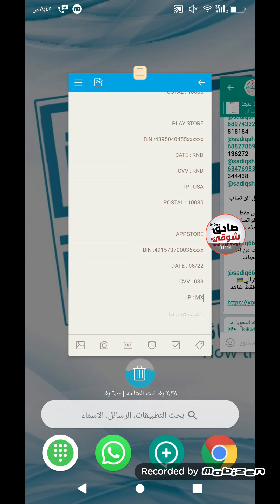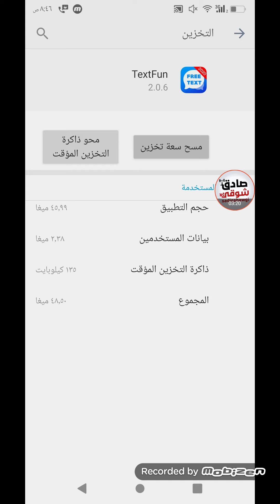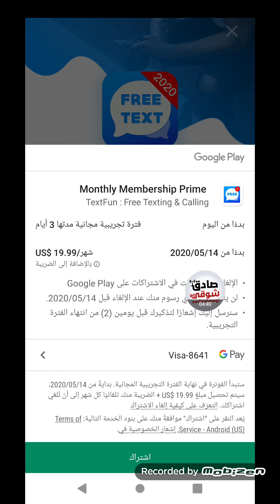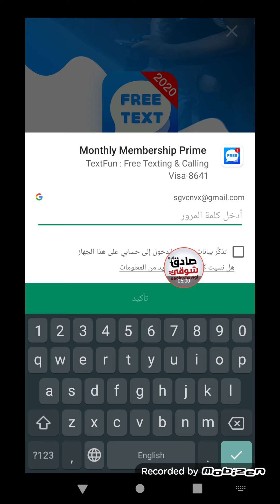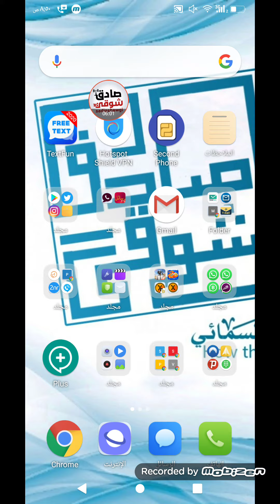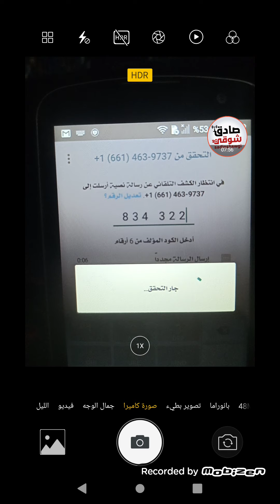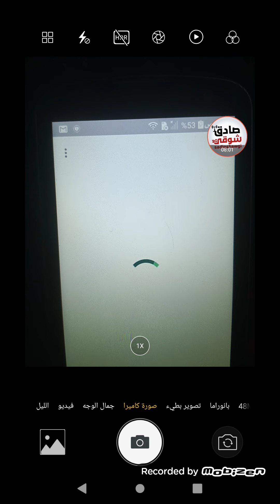أسهل طريقة عمل رقم امريكي لتفعيل الواتساب وجميع برامج التواصل الاجتماعي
📮هذا رابط  قناتي في التلغرام تقدر تحمل البرامج منها وايضا راح ننشر فيها ارقام👇

📮موقع ارقام عالمية جديد وحصري أيضاً يحتوي على دول كثيرة حول العالم😍👇
📮موقع أرقام روسية🇷🇺 واكرانيا🇺🇦 واوزبكستان🇰🇿 جديد وحصري كل يوم ينزل 12رقم من كل دولة😍👇

اسهل طريقة لعمل رقم امريكي في دقيقه برنامج TextFun
افضل طريقة لعمل رقم كندي في دقيقه برنامج TextFun
اسهل طريقة لعمل رقم كندي في دقيقه برنامج TextFun
افضل طريقة لعمل رقم امريكي في دقيقه برنامج TextFun
اسرع طريقه لعمل رقم كندي في دقيقه برنامج TextFun
اسرع طريقة لعمل رقم امريكي في دقيقه برنامج TextFun